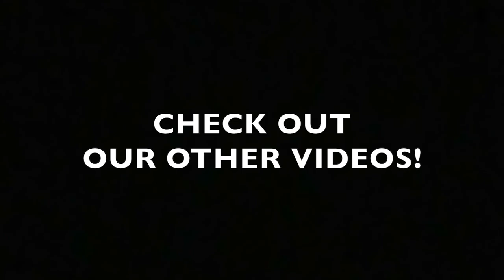432hz Music | AudioVisual Meditation | FREQUENCY MATTERS - EBB & FLOW | Singing Bowls | Nature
Listening to music tuned to 432hz harmonizes the body with the natural frequencies of earth and the universe.  It allows the mind chatter to rest, and mindful awareness and deep compassion to come in.  This is where healing can take place.

Journey through this magical forest while listening to this song, Ebb & Flow, with INTENT.

Set your intention for healing to occur.  Give permission to the cells of your body to receive these healing vibrational frequencies.   ALLOW them to wash over you, permeate through every cell.

Frequency Matters is a divine collaboration between Kim Fende & Nicholas Antone.  Nick is a  brilliant loop artist and musician.  He tunes his guitar to harmonize with Kim Fende's rainbow chakra crystal singing bowls, with A=432 rather than our currently adopted musical scale where A=440.  Everything created is freestyle,  in-the-moment, on-the-spot, never-before-been-played or rehearsed.

If you enjoy our music and videos, please share with others you think will enjoy!